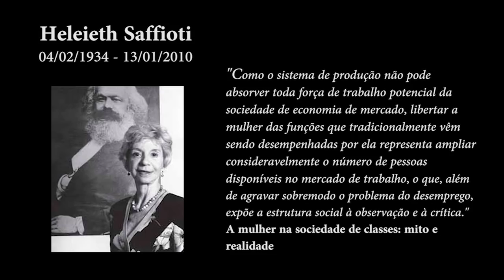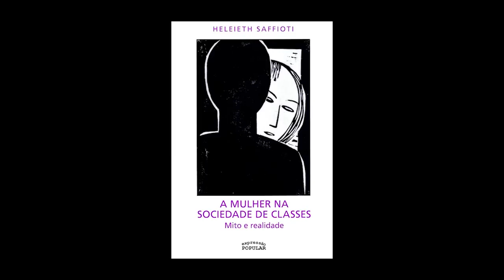Pensadores da Pátria Grande - Heleieth Saffioti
A MULHER E A LUTA - Nesse 8 de março, dia dedicado à luta das mulheres em todo o mundo, a professora Angélica Lovatto fala da vida e da importância de Heleieth Saffioti, escritora brasileira de fundamental importância quando se trata de pensar a mulher e a luta de classes.

Edição: Ana Sophia Sovernigo